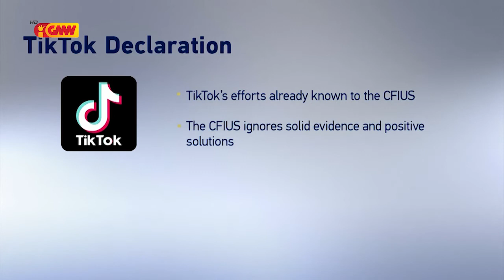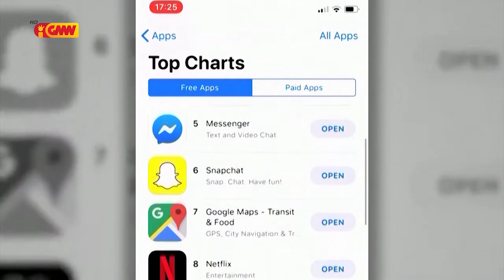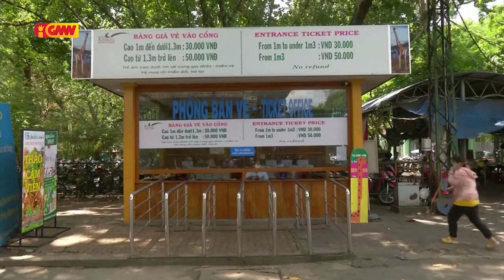ASEAN NEWS - 01 September 2020